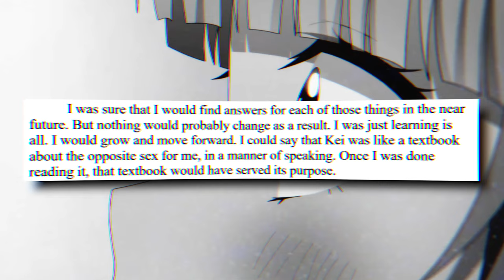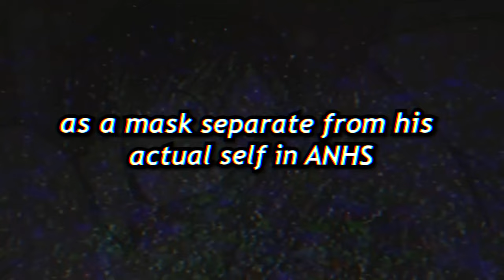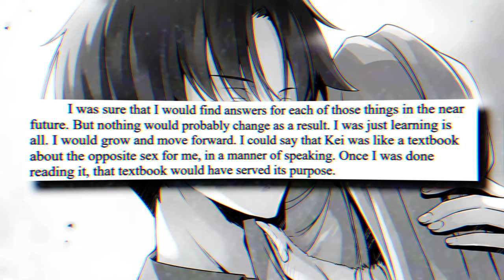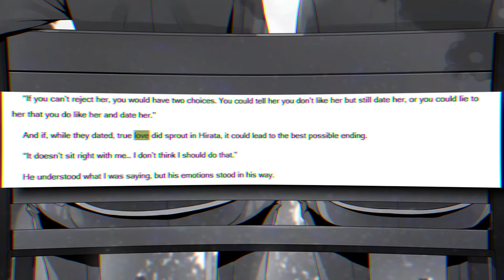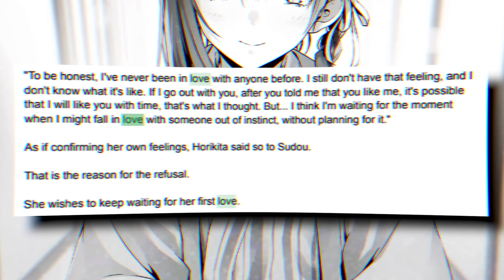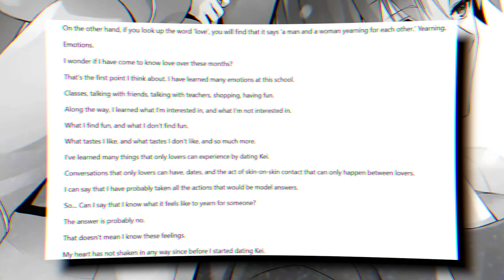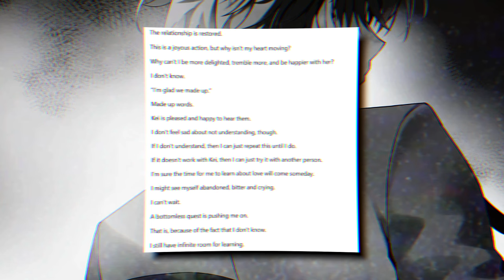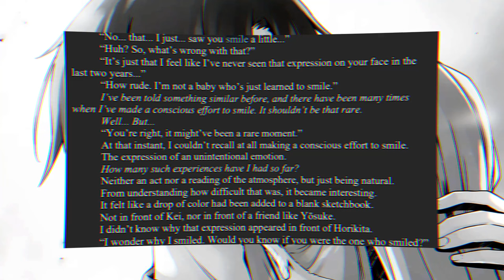Why Ayanokoji Doesn't Love Kei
Why Ayanokoji Doesn't Love Kei... I'll tell you why, due to his strange behaviour of almost seeming like he's just going through the motions instead of actually loving her. He never changes his expression around her yet recently he has smiled due to someone else...

Classroom of the Elite Analysis
The Psychology of Ayanokoji Kiyotaka
COTE Characters
Classroom of the Elite Character Writing

A review, an analysis, or a video essay. Which has the best characters like Ayanokouji, Kei, Horikita, Airusu, Ryuuen & More! a video on Ayanokouji, the Light Novel Classroom of the Elite, was made by Syougo Kinugasa. This video is on Why Ayanokoji Doesn't Love Kei, not why Ayanokoji loves Kei.